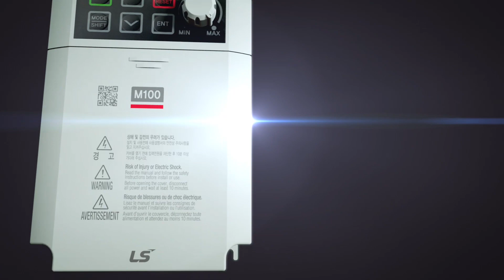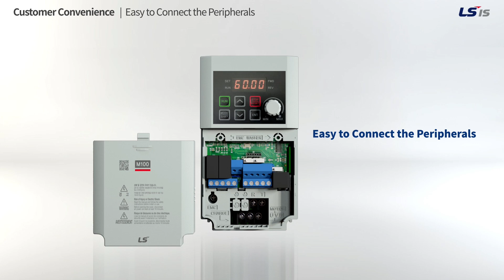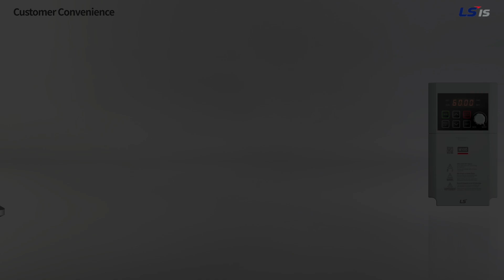LS ELECTRIC M100 Introduction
Introducing the LSIS M100 drive

LSIS’s M100 is the best way to save time and money. The M100 is a great choice for small motor applications and OEMs. Despite its small form factor, the M100 packs many features, is DIN rail mount, and meets UL 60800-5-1.